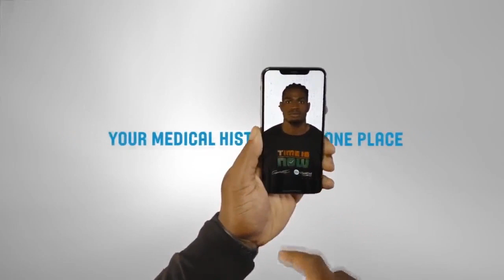Good Morning CaneSport 6.22.22 Miami Hurricanes News of the Day